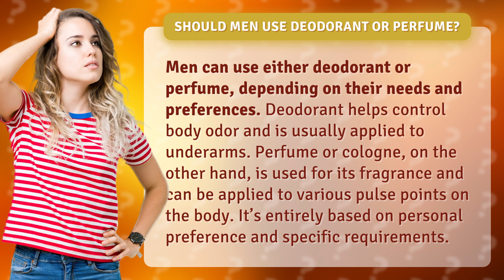Should men use deodorant or perfume?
Deodorant vs. Perfume: What Should Men Use? • Men's Grooming Essentials • Discover whether men should opt for deodorant or perfume and learn about the differences between the two grooming products. Find out which one suits your needs and preferences best.